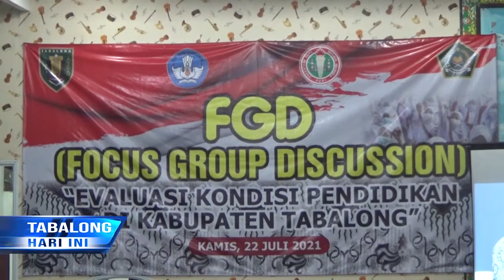Samakan Persepsi Soal Pendidikan, Kemenag & Disdik Tabalong Gelar FGD